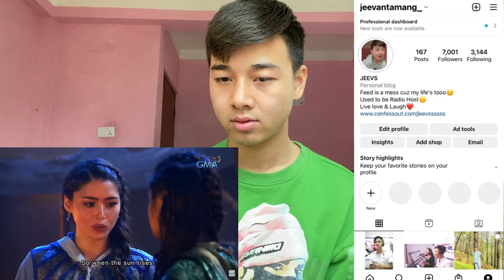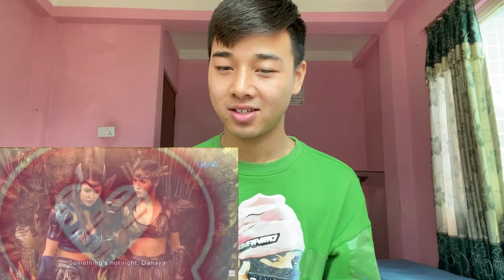Encantadia: Full Episode 114 (with English subs) | REACTION